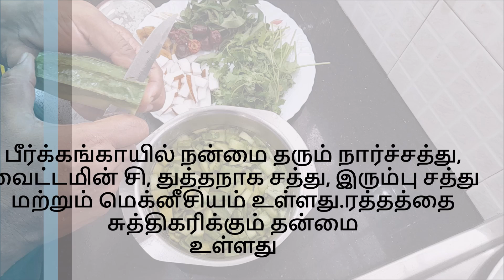பீர்க்கங்காய் (Ridge Gourd) துவையல் | THIRUPPAVAI PASURAM 16 & 17 | AATHICHUDI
Ridge Gourd Peel Thuvayal
பீர்க்கங்காயில் நன்மை தரும் நார்ச்சத்து, வைட்டமின் சி, ரைபோபிளேவின், துத்தநாக சத்து, இரும்பு சத்து மற்றும் மெக்னீசியம் உள்ளது.ரத்தத்தை சுத்திகரிக்கும் தன்மை உள்ளது.
இதில் உள்ள இயற்கை சத்துக்கள் ரத்தம் மற்றும் சிறுநீரில் உள்ள சர்க்கரை அளவைக் குறைக்கிறது. பீர்க்கங்காயில் உள்ள பீட்டா குரோடீன் கண் பார்வைக்கு ஊட்டம் தரும்.
இந்த துவையல் உடலில் உண்டாகும் நோய்க்கிருமிகளை அழித்துவிடும்.
கண் பார்வை தெளிவு பெறவும், நோய் எதிர்ப்புச் சக்தி அதிகரிக்கும்.
உடலை வெப்பமடைய செய்யாமல் குளிச்சியாக வைக்க உதவும்
In this video I am going to say pasarums (stanzas) 16 & 17 from Thiruppavai. I am also going to cook a healthy recipe “Peerkangai Thuvayal”.
Thiruppavai is a Tamil devotional Poem attributed to the female poet-saint Andal. Thiruppavai consists of thirty pasurams (stanzas) in praise of Lord Thirumal.
Thiruppavai is considered as an important part of the devotional genre of Tamil Literature. In Thiruppavai, Andal gives a universal call to all people to recite the name and glories of Lord Vishnu.